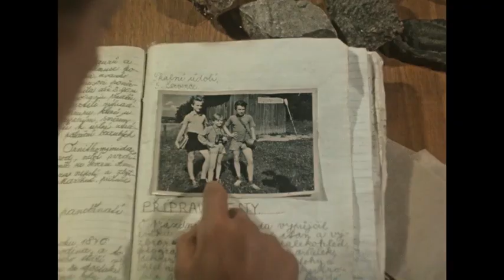Journey to the Beginning of Time | Official Trailer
Journey to the Beginning of Time & Workshop

09 Nov 2024 – 10 Nov 2024
The Garden Cinema, London

A joyous adventure that celebrates science and nature, Journey to the Beginning of Time sends four schoolboys on an awe-inspiring expedition back through time, where they behold landscapes and creatures that have long since vanished from the earth. Combining live action with stop motion, puppetry and animatronics, visionary filmmaker Karel Zeman evokes worlds of wonder and discovery to produce his most beguiling and magical work.

Rated one of the best children‘s adventure films of all time, it is also a pioneering work of world cinema. Described as the ‘Czech Méliès’, Zeman has been a profound influence on generations of film artists including Jan Švankmajer, Tim Burton, the Quay Brothers and Wes Anderson.

Karel Zeman, Czechoslovakia, 1995, 86‘, English subtitles
Cast: Vladimír Bejval, Petr Herrmann, Josef Lukáš, Zdeněk Husták

The screening is Pay What You Can and on Sunday mornings The Garden Cinema's Family Screenings are followed by a free activity for Children.